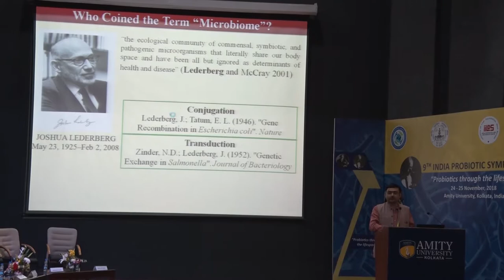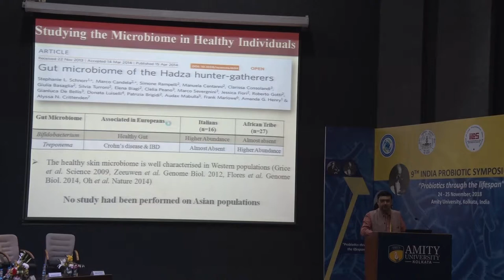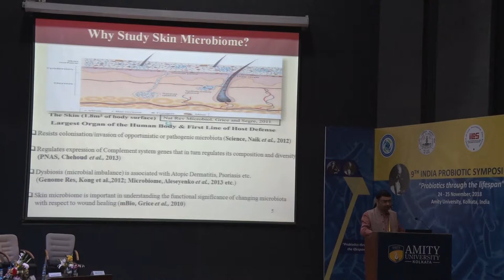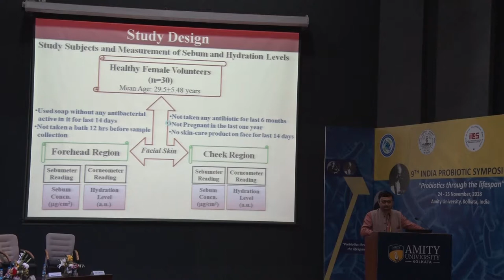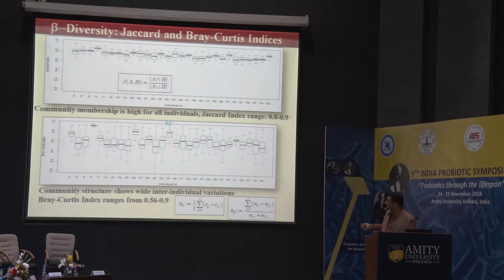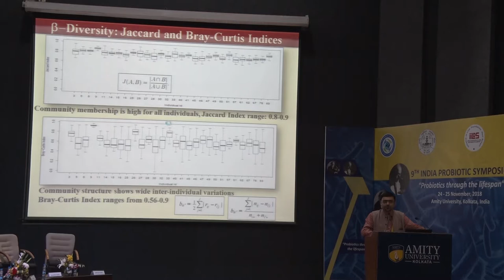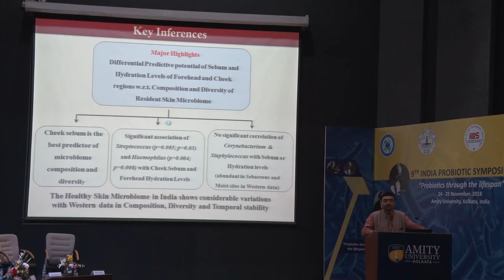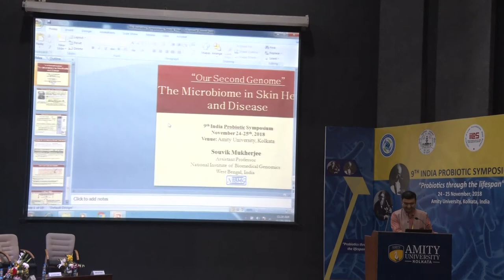Dr Souvik Mukherjee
Asst. Professor, National Institute of Biomedical Genomics, West Bengal